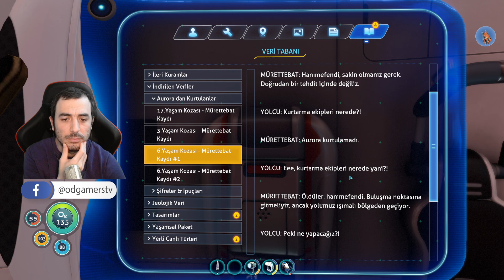SUBNAUTICA | AURORA YA YAKLAŞTIM ZAMAN KAPSÜLÜ BULDUM | 4. BÖLÜM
Subnautica, bir yabancı okyanus gezegeninde geçen su altı serüven oyunudur. Güzellikler ve tehlikelerle dolu büyük bir dünya sizi bekliyor.
Büyük Su Altı Dünyasına Dalın
Yabancı bir okyanus gezegenine düştünüz ve tek seçeneğiniz derinlere inmek. Subnautica'nın okyanusu; güneş ışınlarının süzüldüğü sığ mercan kayalıklarından, tehlikeli, derin çukurlara, lav bölgelerine ve biyo-ışıltılı su altı nehirlerine kadar uzanmaktadır. Yosun ormanları, yaylalar, kayalıklar ve mağara sistemlerini keşfetmek için oksijeni verimli kullanın. Su yaşam doludur: bazıları faydalı, çoğu ise tehlikelidir.
Kaynak Toplayın, Üretim Yapın ve Yaşama Tutunun
Yaşam kozanız okyanusa çakıldığında; su, yemek bulmak ve keşif için donanım gelişmek için zamanınız kısıtlıdır. Çevrenizden kaynakları toplayın. Bıçak, ışık, dalış giysisi ve kişisel su aracı üretin. Gelişmiş ögeler üretebilmek için daha derinlerden nadir bulunan kaynaklar toplayın.
Su Altı Yaşam Alanları Yapın
Deniz tabanına üsler kurun. Yapıya, bileşenlere karar verin ve artan derinlik ve basınca karşı gövdeyi güçlendirin. Üssünüzü; kaynakları saklamak, araçları park etmek ve geniş okyanusu keşfederken oksijen tüpünüzü doldurmak için kullanın.
Gizemi Çözün
Bu gezegende ne oldu? İşaretler, bir şeyin doğru olmadığını gösteriyor. Gezegene düşüşe neden olan ne? Deniz yaşamına bulaşan ne? Okyanusa dağılmış gizemli yapıları kim yaptı? Gezegenden kurtulmak için bir yol bulabilecek misin?
Besin Zincirini Parçalayın
Okyanus yaşam doludur: Ekosistemi kendi yararınıza kullanın. Taze bir balıkla sizi tehdit eden yaratığı kandırın, dikkatini dağıtın ya da etrafta dolaşan avcıların dişlerinden kaçmak için olabildiğince hızlı yüzün.
Basınca Karşı Koyun
Bir Su Geçirmez Basınca Duyarlı Nano Giysi (SUBAN) üretin ve aşırı sıcak ve derin bölgeleri keşfedin. Giysiyi, delgi, torpido, çekme-itme silahı, kanca ve daha fazlası ile donatın.
Geceden Korkun
Güneş battığında avcılar ortaya çıkar. Okyanus, karanlıkta hazırlıksız olanları affetmez. Gün ortasında güvenli olan yerler, geceleri güvenilmez olur, ama aynı zamanda karanlıkta saklananların asla göremeyeceği güzellikler de ortaya çıkar.
Okyanus Tabanının da Altına Dalın
Deniz yatağının altında dolanan, karanlık klostrofobik geçitler, ışıltılı bir okyanus yaşamına ve sıcak lav akıntılarına açılır. Okyanus tabanının altını keşfedin, ancak bir gözünüz oksijende olsun ve karanlıkta pusuya yatan tehditlere karşı uyanık olun.